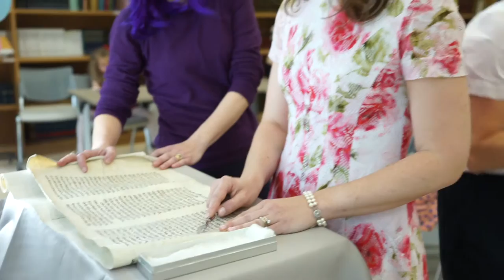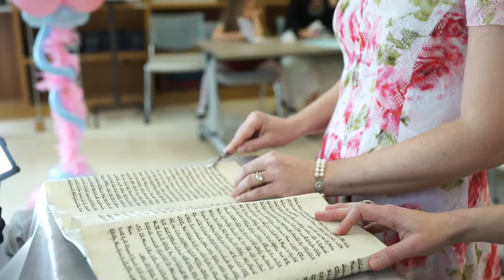Amy reading at Dafna's Bat Mitzvah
This video is about Dafna's Bat Mitzvah